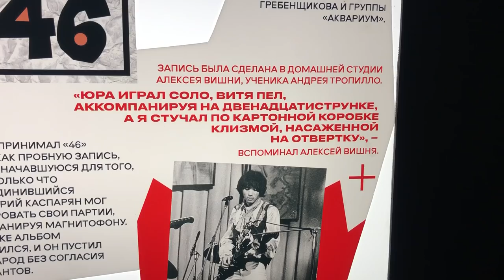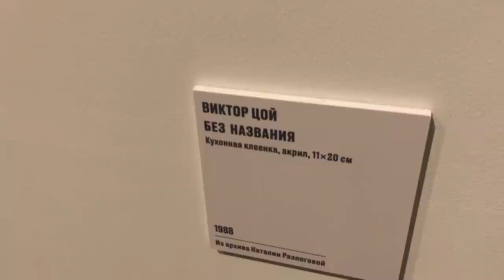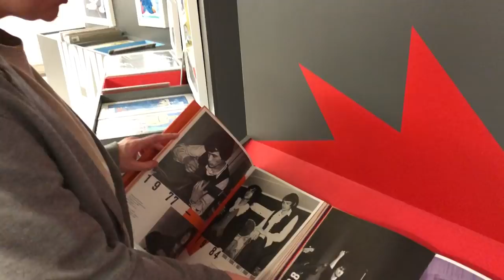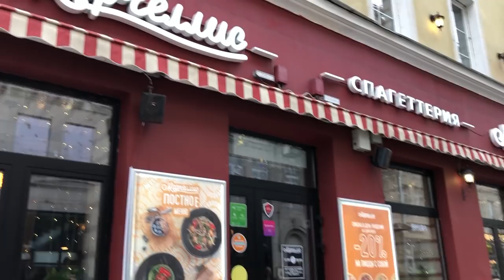Проблемы на работе продолжаются | Выставка Цой Манеж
Давно мы не топтали брусчатку на Красной площади и ещё бы столько же нас там не было, но воля случая заставила 👀
А пошли мы на выставку, посвящённую 60-летию Виктора Цоя, которая проходит в Манеже. Поснимали внутри, рассказали о впечатлениях, в своём стиле, разумеется 🤐
Ну а после духовной пищи пошли вкусить итальянские яства, параллельно рассказывая, как продвигается эпопея с работой. Там тоже своих клоунов хватает 🤕

Тайм коды:
00:00 Ты понимаешь в какую камеру смотреть?
00:15 Приехали в Кремль
02:51 Выставка «Виктор Цой. Путь героя»
10:49 Не любим живодеров
11:10 Что нам не понравилось на выставке
14:17 Красная и Манежная площади
15:04 Эпопея с работой продолжается
16:35 Легкий (нет!) ужин
17:33 Этого мы от работодателя не ожидали

👽Сбер - 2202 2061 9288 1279
Всем привет! Мы Ульяна и Маргарита. На этом канале рассказываем о нашей рок-н-ролльной жизни в формате лайф стайл.
Присоединяйся, наша жизнь - это бесконечная рубрика "Смотри, как не умею", а за неудачниками наблюдать всегда весело 😈
Ну что, смотрим? 😜